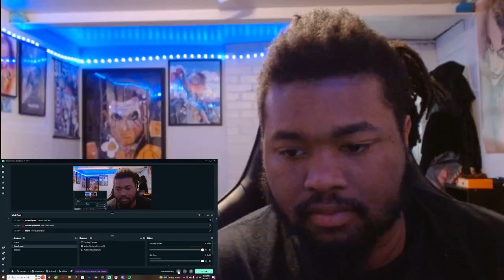HIDDEN STRIKE Trailer REACTION!!!